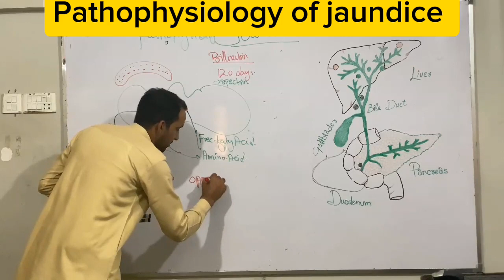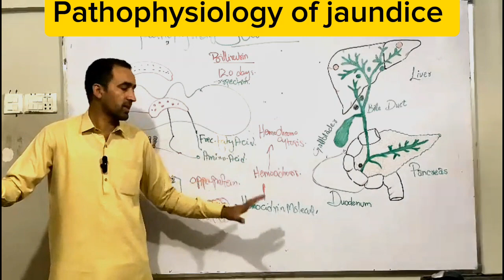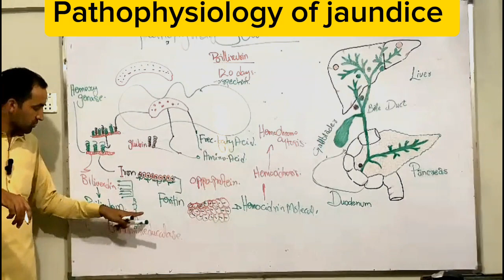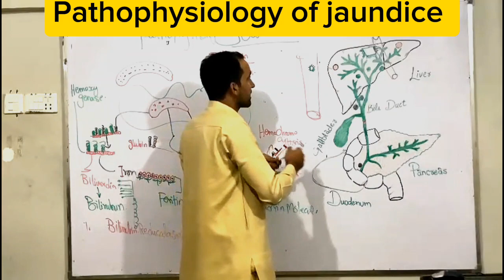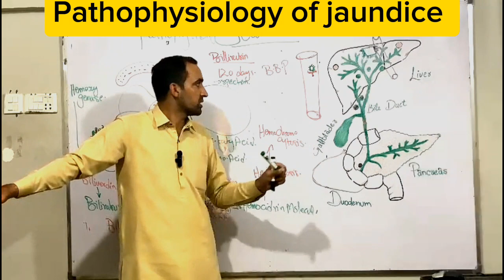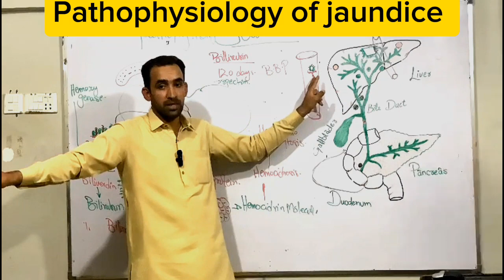Pathophysiology of Jaundice " Billirubin"Icterus "hyperbilirubinemia" Cholestasis Hindi/Urdu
Pathophysiology of Jaundice